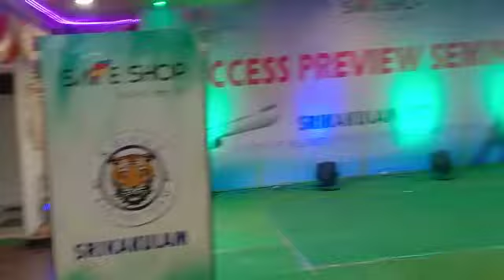SAFE SHOP RTT